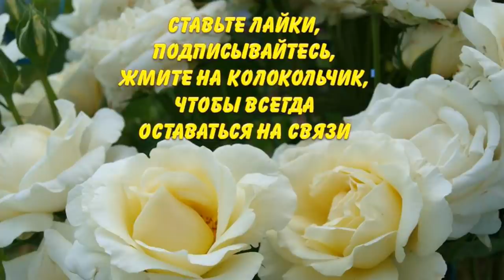Полнолуние 16 февраля 2022 Мы выбираем мир, счастье, выращивание овощей и цветов. А Вы что выбираете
16 февраля 2022 года - волшебное, уникальное Полнолуние. Как использовать созидательные энергии этого космического события для изменения своей жизни? Об этом рассказывают авторы канала Раиса Горяченко и Александр Волик в видео "Полнолуние 16 февраля 2022 Мы выбираем мир, счастье, выращивание овощей и цветов. А Вы что выбираете"